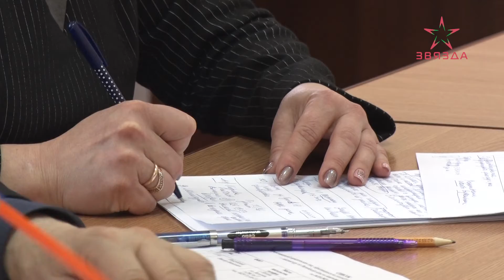Представители Администрации Президента Беларуси на этой неделе работают в регионах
Представители Администрации Президента Беларуси на этой неделе работают в регионах – проводят телефонные линии и приемы граждан. Сегодня с жителями Полоцкого региона пообщался помощник главы государства – инспектор по Витебской области Анатолий Линевич. Свои вопросы ему озвучили не только жители Полотчины, но и Новополоцка, Орши. Всего за почти три часа работы инспектору поступило порядка 30 обращений.